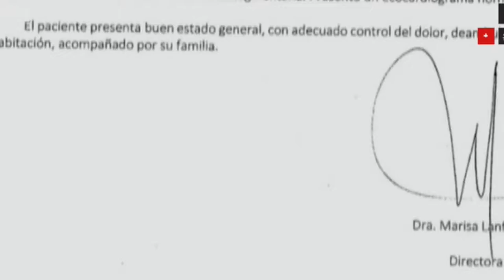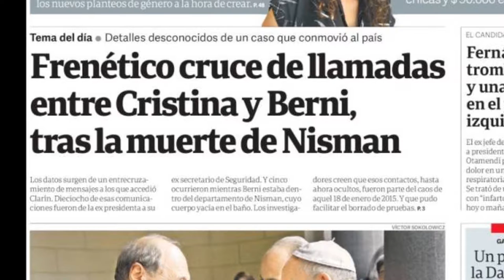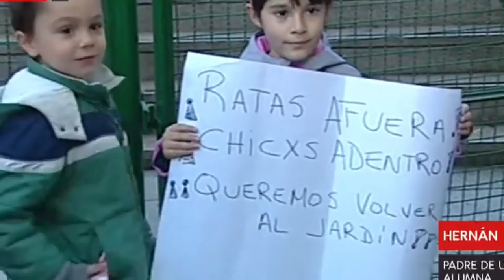Desde el Barrio - 05/06/2019 - Urbana Tevé